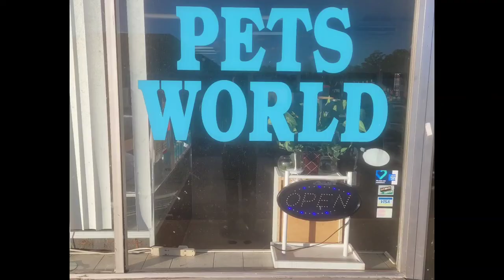Solomon Tree Boa Feeds on Live Mice (Warning) Live Feeding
A Solomon  Tree Boa Feed on a Live Feeder rat.